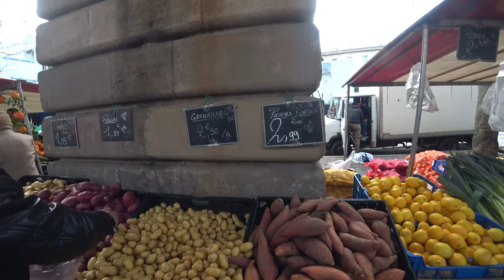🛍️ O Mercado Mais Barato de Paris! França 🇫🇷 | EP 264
Começamos o dia no famoso Marché Barbès-Rochechouart, um dos mercados mais autênticos de Paris, localizado sob a linha de comboio 🚊. Conhecido pelos preços acessíveis e pela diversidade cultural 🌍, este mercado ao ar livre oferece uma verdadeira imersão na vida local. Apesar das críticas por questões de higiene, é um símbolo de resistência e inclusão 💪. Explorámos a gastronomia africana e vivemos uma experiência única, fora dos roteiros turísticos! 🍽️✨
╰➤ 🌍 *Para seguir nosso itinerário, confira o MAPA DOS LOCAIS VISITADOS: * 🗺️📍:
[🛒] 00:54 ◀ Marche Barbès
[💍] 01:45 ◀ Bijuteria
[🔪] 03:15 ◀ Talhante
[🥛] 03:27 ◀ Lacticínios
[🌸] 03:55 ◀ Flores
[🍎] 04:08 ◀ Frutas e Vegetais
[🌺] 04:39 ◀ Flores
[🏙️] 04:58 ◀ É muito mais do que um simples mercado
[🐟] 06:27 ◀ Peixes
[🌍] 07:20 ◀ Diversidade cultural
[🧐] 09:58 ◀ Estranho Comerciante
[🙂] 10:53 ◀ Diversidade étnica
[🤝] 11:03 ◀ Comerciante Simpático
[🧦] 11:44 ◀ Comprando Meias
[🛍️] 12:57 ◀ Vendedores ambulantes
[🥩] 13:36 ◀ Carnes
[🌏] 14:31 ◀ Diferentes partes do mundo
[🇮🇹] 15:59 ◀ Comerciante Italiano
[🪞] 16:57 ◀ Reflexo social
[💍] 17:26 ◀ Bijuteria
[👗] 19:19 ◀ Roupa
[💰] 20:43 ◀ Ouro
[👚] 22:23 ◀ Roupa
[🌍] 24:16 ◀ Atmosfera multicultural
[🧕] 29:20 ◀ Comprando um Véu Islâmico
[🍃] 31:52 ◀ Produtos orgânicos
[🔪] 37:54 ◀ Diversão no Talhante
[🍎] 38:44 ◀ Animação na Frutaria
[🥬] 39:09 ◀ Produtos frescos
[🥩] 43:10 ◀ Francês orgulhoso das suas carnes
[💸] 43:37 ◀ Preços acessíveis
[🫒] 45:40 ◀ Comprando Azeitonas
[📽️] 49:00 ◀ Amostra dos Próximos Episódios de Paris
[🎬] 51:14 ◀ Trailer
Frequência: Acontece três vezes por semana - às quartas, sextas e sábados.
Horário de funcionamento: Geralmente aberto das 7h às 14h30.
╰➤ 🌄  *ASSISTA A OUTRA SÉRIE DE VIAGENS* ▼